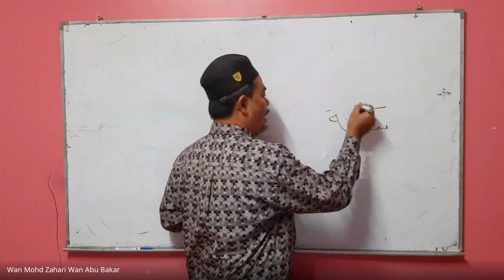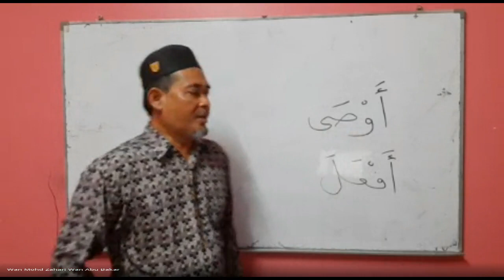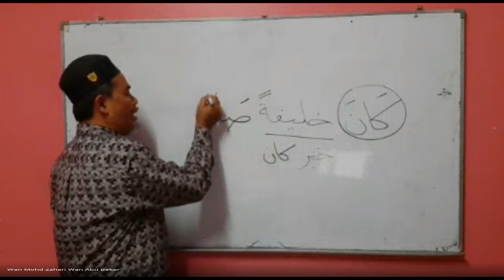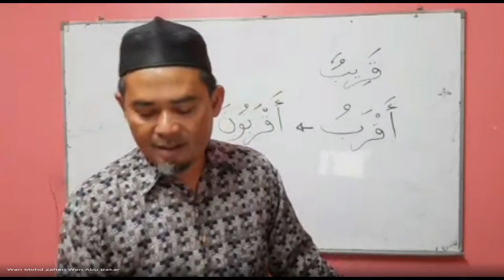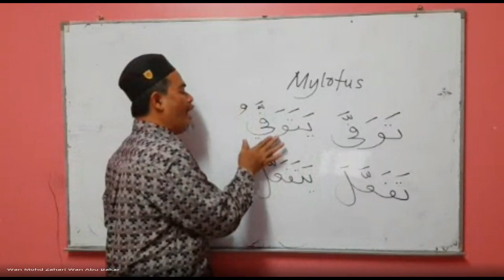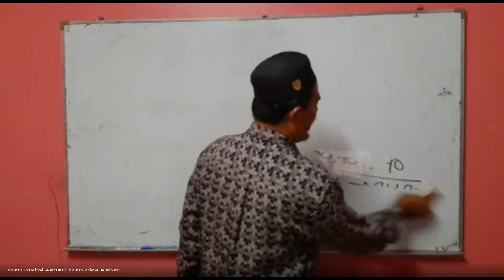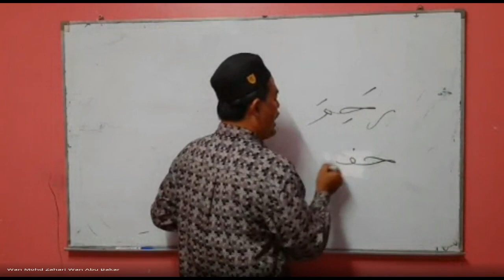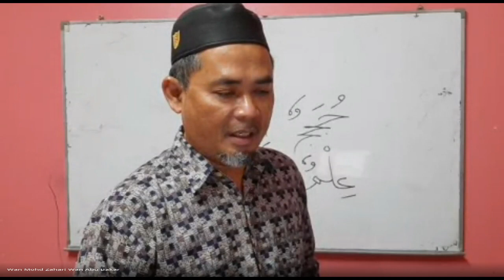UWAN03082022 KISAH SAIDINA UMAR (RA)(sambungan ...) @Ustaz Wan Mohd Zahari B. Wan Abu Bakar